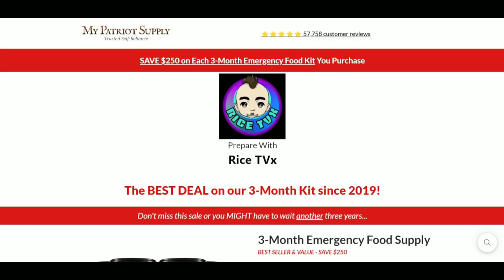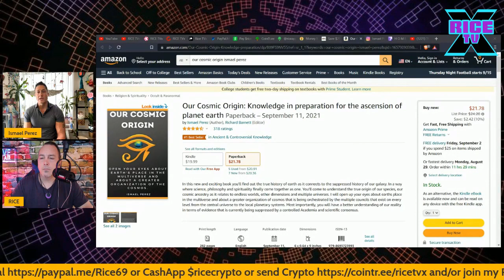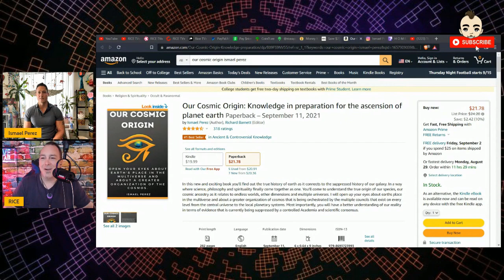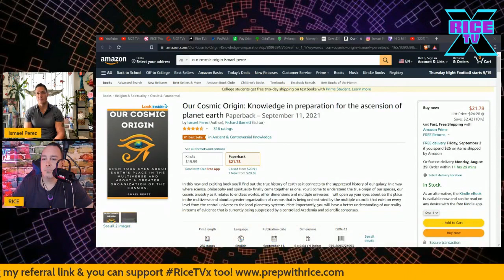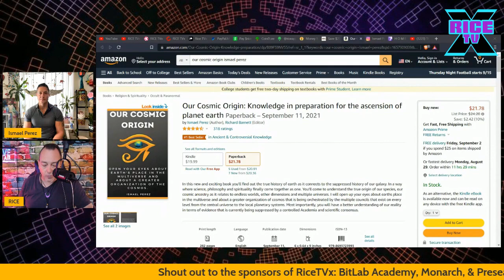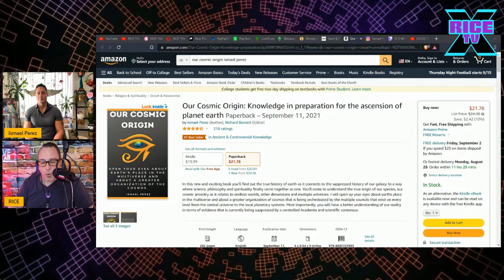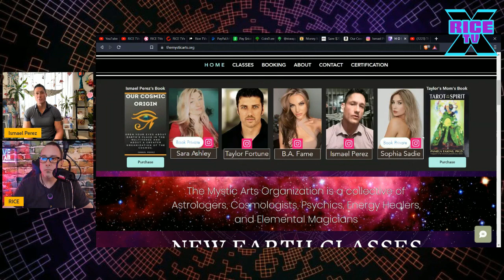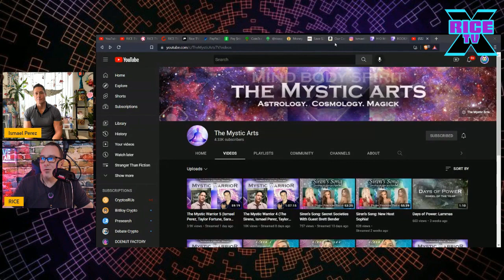Our Cosmic Origin & Hidden History w Ismael Perez (Repost)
Originally Published on RICE TVx August 29, 2022
Our Cosmic Origin & Hidden History w Ismael Perez (Repost). On this episode, I am joined by Ismael Perez. Author of “Our Cosmic Origin” #1 best seller on Amazon in Ancient & Controversial Knowledge, as well as self-described Cosmic Ambassador, Galactic Historian, & Star Seed. We dive into the World of Woo and the Cosmos and talk about Ismael's book, which he calls NEXT LEVEL DISCLOSURE. Topics discussed: Prime Creator/Universal Architect, Christ, AI God/Phantom Matrix, human DNA, Great Solar Flash, Annunaki, Ascension, and so much more.

Link:
Our Cosmic Origin Book

BACK UP CHANNELS:
To Support and/or Contribute to this channel:
Get a FREE Half Oz of Silver:
Get Special Pricing on Food Kits. Food is FREEDOM! Declare your independence with meals that last up to 25 years. Be your OWN safety net when the peanut butter hits the fan. SAVE on Each 3-Month & 1-Month Emergency Food Kit You Purchase